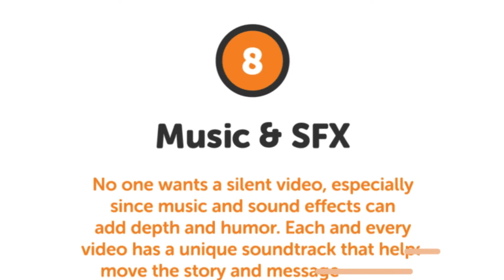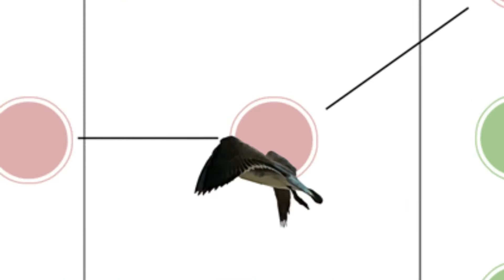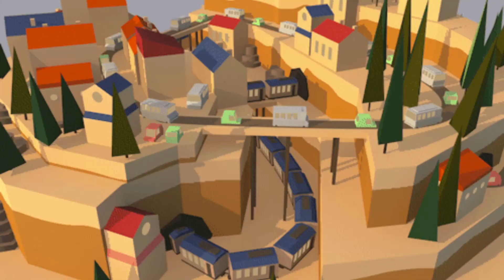Popping music IMBALANCE - PA_X-3